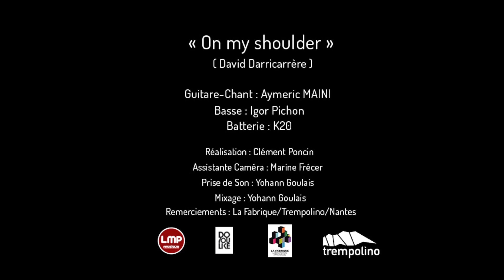Aymeric MAINI - On My Shoulder - Trio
Aymeric MAINI - On My Shoulder

Auteur Compositeur : David DARRICARRERE
Guitare / Chant : Aymeric MAINI
Basse : Igor Pichon
Batterie : K20

Réalisation / Montage : Clément Poncin
Assistante camera : Marine Frécer
Prise de son et mixage : Yohann Goulais

Tour : Lmpmusique

Remerciements : David Darricarrère/  La fabrique / Trempolino / Ville de Nantes.